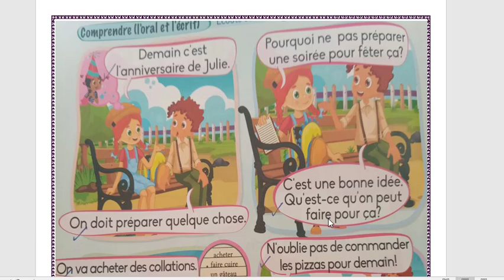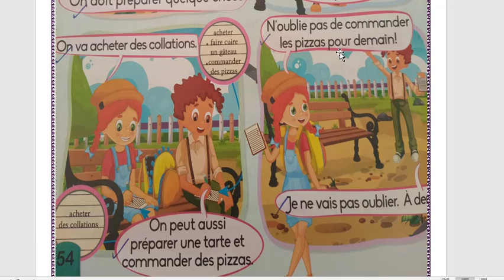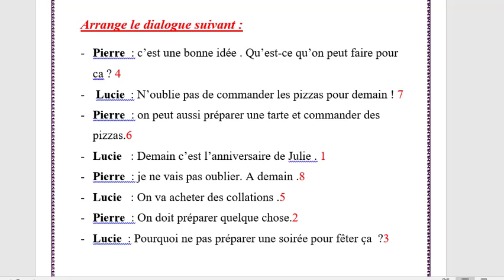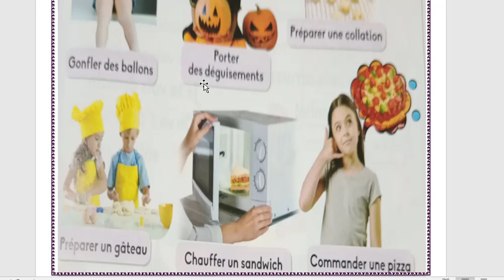unite 6 lecon 1